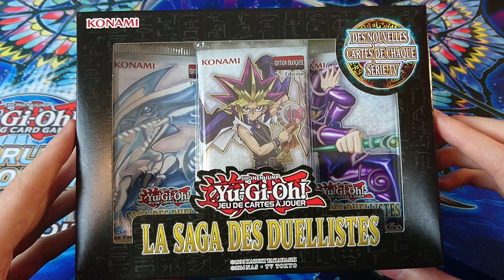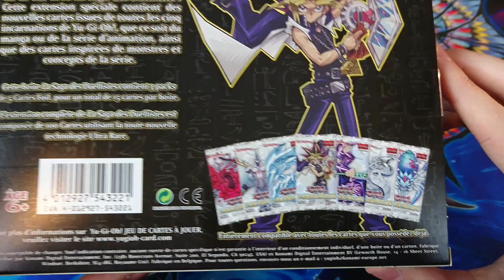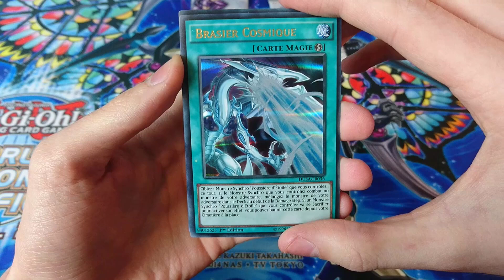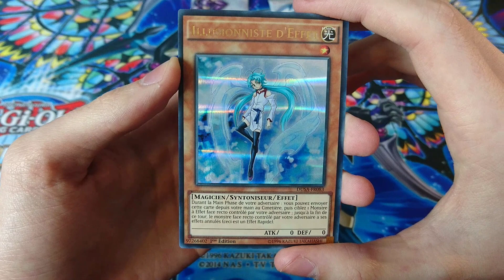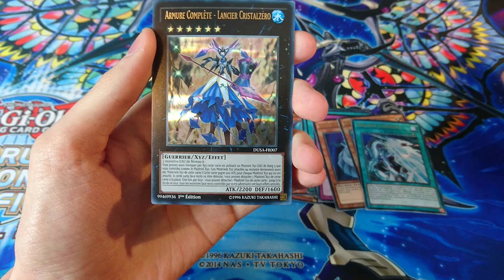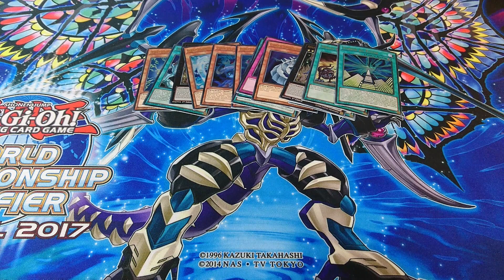Yu-Gi-Oh! Ouverture BOOSTERS La Saga des Duellistes !! (*Cartes Yugi, Kaiba...*)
Salut à tous aujourd'hui on se retrouve pour une nouvelle vidéo et aujourd'hui il va s'agir de l'ouverture d'un Pack de 3 Boosters "La Saga des Duellistes", ou "Duelist Saga" en anglais.

Dans ce tout nouveau produit Yu-Gi-Oh! vous retrouverez de nombreuses rééditions de cartes allant des tous premiers animés Yu-Gi-Oh! jusqu'à la dernière génération ARC-V.

Voici les liens pour vous procurer ces Packs et bien plus encore !

A la prochaine pour de nouvelles vidéos !